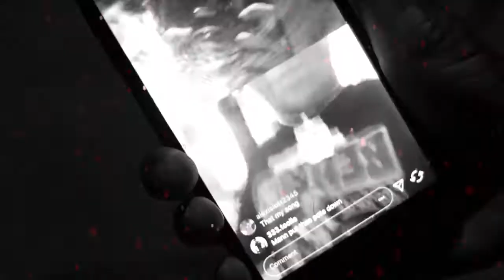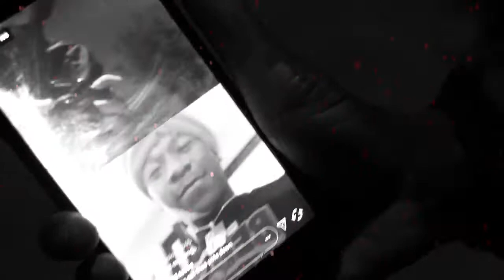[FREE] Lil Durk x Lil Baby Type Beat 2021 - "Young" | Prod MoreWeight x prodbyog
produced by MoreWeight x @prodbyog

BPM 139